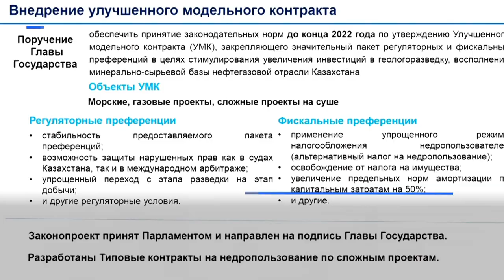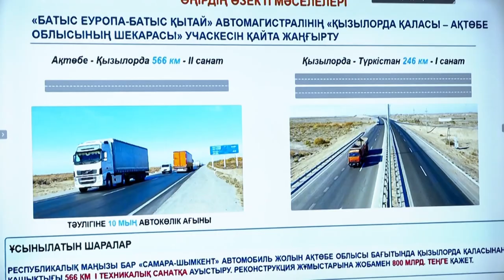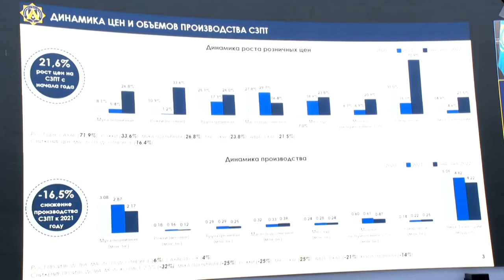Видеодайджест: «Главные события недели» №49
Главные события недели с 19 по 25 декабря 2022 года
Во вторник, 20 декабря, под председательством Премьер-Министра РК Алихана Смаилова состоялось очередное заседание Правительства РК. Рассмотрены ход ревизии энергетических объектов и тепловых сетей республики, а также проект Концепции развития геологической отрасли страны на 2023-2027 гг. По первому вопросу глава Правительства поручил качественно провести проверку состояния  сетей и завершить техническое обследование электрических станций в 1 квартале следующего года. В 2023 году в Казахстане стартует масштабная программа по ремонту сетей теплоснабжения. По второму вопросу повестки Правительством был одобрен проект Концепции развития геологической отрасли на 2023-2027 гг., который позволит создать благоприятные условия для привлечения инвестиций в разведку полезных ископаемых.

В среду, 21 декабря глава Правительства провел заседание Комиссии по демонополизации экономики. Обсуждены вопросы возврата в государственную собственность активов в сфере промышленности и меры по демонополизации отдельных сфер оказания грузовых ж/д услуг.

Также в среду Премьер-Министр РК Алихан Смаилов провел 6-ое заседание Координационного совета по Целям устойчивого развития (ЦУР) с участием руководства центральных госорганов и представителей дипломатического корпуса, ООН и ПРООН в Казахстане. Рассмотрены итоги деятельности межведомственных рабочих групп в текущем году, ход исполнения поручения Главы государства по открытию Регионального хаба ООН по ЦУР для Центральной Азии и Афганистана в Алматы, а также одобрен план мер по реализации ЦУР на 2023 год.

В четверг, 23 декабря, под председательством Премьер-Министра РК Алихана Смаилова состоялось заседание  Государственной комиссии по вопросам модернизации экономики. Рассмотрены новые подходы по решению проблем моногородов и утверждены Планы по их развитию.
В этот же день глава Правительства прибыл с рабочей поездкой в Кызылординскую область для ознакомления с ходом социально-экономического развития региона, решения актуальных проблемных вопросов и посещения ключевых инфраструктурных, промышленных и социальных объектов.
Также в пятницу в рамках рабочей поездки в Кызылординскую область Премьер-Министр РК Алихан Смаилов посетил Кызылординскую ТЭЦ, вырабатывающую порядка 67 МВт электрической и 341 Гкал/ч тепловой энергии. Здесь же ему был презентован проект строительства новой теплоэлектроцентрали мощностью 240 МВт и 277 Гкал/ч, которая должна внести значительный вклад в бесперебойное снабжение южных регионов страны.

В субботу, 24 декабря Алихан Смаилов провел совещание в Цифровом офисе Правительства. Обсуждены вопросы снижения  инфляции и обеспечения граждан продуктами по доступным ценам.